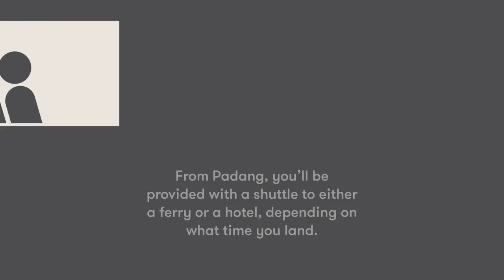Mentawai's Kingfisher Resort | The Tripping Point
Ahhh so you wanna go to Indo? Here's a joint which might just tickle your fancy.

World Surfari's had a bargain deal up until the 16th of November, so slide over there.